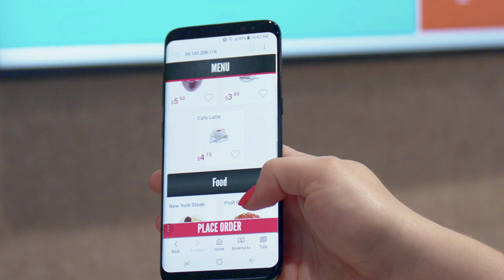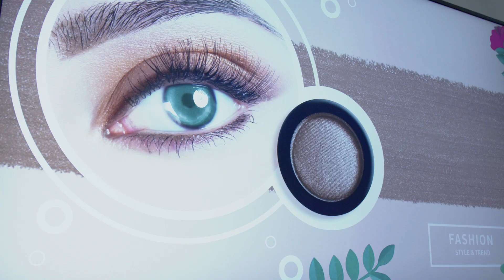How Data Can Change the Way We Use Digital Signage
Even if you only spent five minutes at InfoComm this year, you saw firsthand how quickly buildings are becoming digital. Samsung video correspondent Natalie Zfat talked to Neil Redding, Director of Emerging Technology at ThoughtWorks, about this growing trend.

Learn more about how emerging technology is enabling physical spaces to respond to customers in dynamic ways